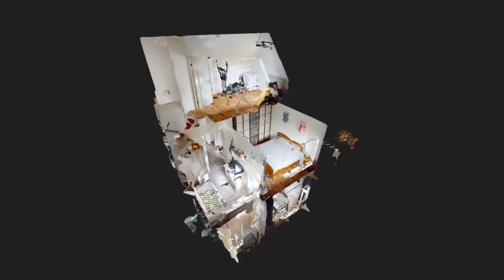Tussenwoning in Raamsdonksveer | Vossendonk 28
Goed onderhouden tussenwoning met stenen berging en achterom. Verkocht via Verbrugge Makelaardij in Raamsdonksveer.

Deze nette woning beschikt thans over 3 slaapkamers, door de aanwezigheid van een vaste trap naar de zolderverdieping is een vierde slaapkamer mogelijk. Vanwege de kindvriendelijke ligging, de afwerking/uitvoering en indeling, ideaal voor starters of voor gezinnen.

Indeling: begane grond; hal/entree, meterkast, toilet met fonteintje, lichte doorzon-woonkamer met een fraaie vloer in open verbinding (vloer loopt door) met de keuken, uitgevoerd in een rechte opstelling met onder andere een 5-pits gaskookplaat, oven, koelkast, magnetron, vaatwasser, rvs afzuigkap, rvs spoelbak en diverse boven- en onderkasten. Vanuit de keuken toegang tot een ruime vaste kast en de achtertuin.

Eerste verdieping; overloop, trapopgang naar tweede verdieping, slaapkamer voorzijde (3,20m x 3,1m), slaapkamer achterzijde (4,0m x 3,1m), slaapkamer achterzijde (2,80m x 2,0m), complete badkamer met ligbad, tweede toilet, separate douche en een wastafel. De slaapkamers zijn allen voorzien van een moderne laminaatvloer.

Tweede verdieping; middels vaste trap bereikbare zolderverdieping met plaats CV ketel en uitgerust met een dakvenster. Hier is ook de aansluiting voor de wasmachine. De tweede verdieping is afgesloten doormiddel van een deur. Deze ruimte is daardoor eenvoudig te wijzigen in een vierde slaapkamer.

De mooie achtertuin met sier-borders is grotendeels onderhoudsvrij, op het noord-westen gericht en geheel omgeven door schuttingen. Voorzien van een zonnescherm om de avond zon van de raam te kunnen houden. Om een juiste indruk te krijgen van deze gunstig gelegen instapklare woning, wordt een bezichtiging van harte aanbevolen!